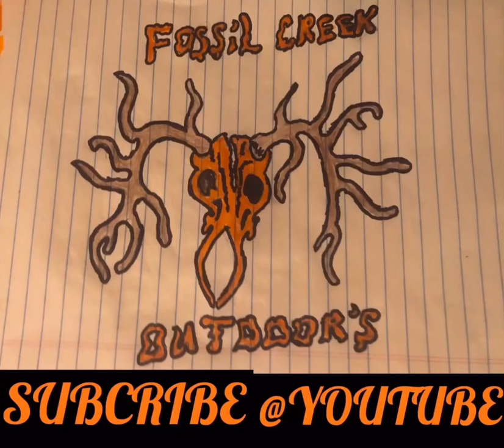Coonhunting Harvest familytraditions Fossilcreekkennels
Raccoon hunting with Finley River kennels &Finely River kennels JR